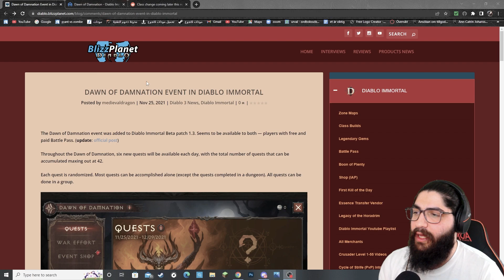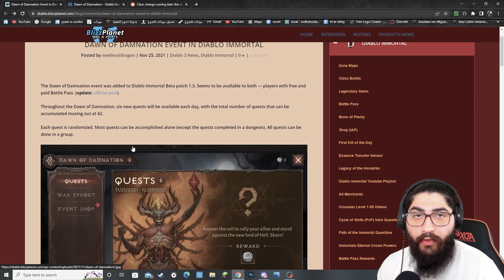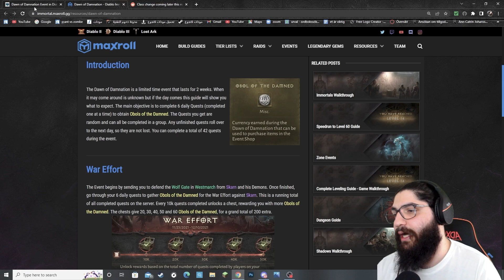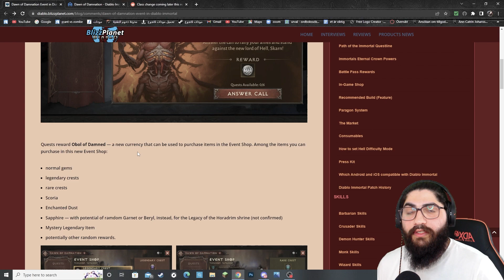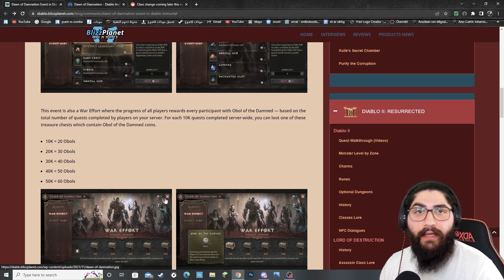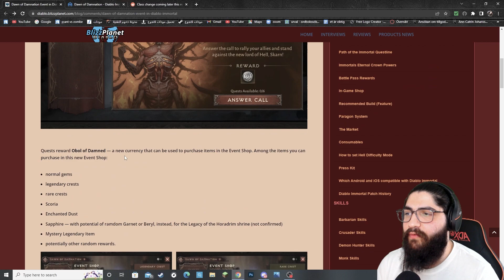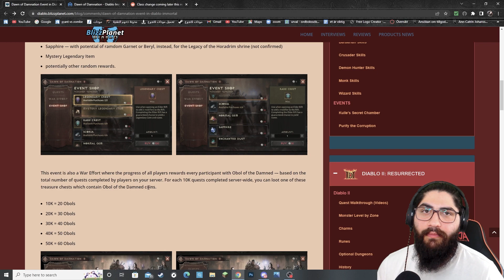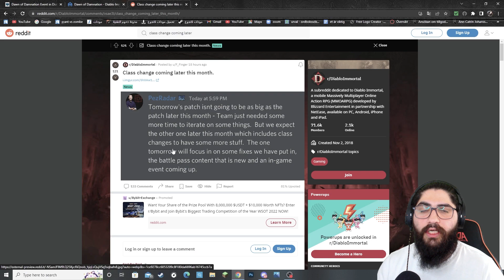Diablo immortal - ديابلو امورتال : التحديث الجديد وايش الايفنتات الي رح تجي / هل رح تقدر تغير كلاسك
سيرفرنا stygian fury
 اسم الكلان للفل 60 وفوق  ArabTitans
الكلان الثاني الخاص بلفل 43 وفوق ArabTitans1
الكلان للناس الي لفلهم تحت 43 ArabTitans0

للناس الي حابة تدعمني من خلال الانضمام للقناة اتشرف فيكم

الانستجرام Gameon_insta_

رابط الدسكورد للحاب يدخل مجتمعنا ويتواصل معي او يلعب معي

غير مهم
التحديث الجديد في ديابلو
الابديت الجديد في لعبة ديابلو امورتال
ايش رح يتغير في الابديت الجديد
التغيرات في الكلاسات في لعبة ديابلو
جيف اواي ديابلو امورتال
هدية في لعبة ديابلو امورتال
شرح نظام الباراجون
كيف تزيد نقاط البرجون
شرح البارجون في ديابلو امورتال
شرح لافضل فارم ادوات لجندري في العبة
كيف تجيب اسلحة لجندري
شرح كيف تجيب بلاتنيوم كثير في العبة
كيف تشتري جيم خمس نجوم
شرح لافضل بيلد لشخصية النيكرومانسر
كيف تسوي بيلد لشخصية النكروماسر
شرح شخصية النكرومانستر
افضل بلد لشخصية نكرومانسر
شرح ال helliquary في ديابلو
شرح المعبد في ديابلو امورتال
ايش فائدة الريد في لعبة ديابلو امورتال
ايش فائدة الدروع الخضرة
افضل فارم دروع لجندري
كيف تقوي دروعك
شرح حرب الشادو في لعبة ديابلو امورتال
ايش افضل شخصية تختاره في العبة
ايش اختار شخصية في لعبة ديابلو
شرح شخصيات لعبة ديابلو
افضل شخصية في لعبة ديابلو
شرح كيف ترفع لفلك بسرعة
افضل طريقة تلفيل في لعبة ديابلو
من لفل 1الى 60 باسرع طريقة
شرح نظام الاحجار لاسلحة والدروع
كيف تغير مهرات البونس في ديابلو
كيف تظيف مميزات على الاسلحه و الدروع
شرح نظام reforge
شرح الاحجار الي فل المتجر
شرح كيف تفعل الفملي بونس
شرح كيف تخلي نفسك قوي
شرح الريفوج للاسلحة
شرح كيف تقوي شخصيتك
شرح ابن فهد في لعبة ديابلو امورتال
كيف تقوي نفسك
كيف تخلي شخصيتك قوي جدا
ديابلو امرتال
بث مباشر ديابلو امورتال
شرح الكلانات في لعبة ديابلو
شرح كيف تصير شادو فيلعبة ديابلو
شرح كيف تصير دارك كلان
شرح كيف تدخل على الدارك كلان
شرح كيف ترفع لفل الكلان
شرح كيف تصير قوي في لعبة ديابلو امورتال
شرح العين في ديابلو
شرح تشارم في ديابلو
شرح القطع الاخيرة في الملابس
ايش فائدة التشارم
كيف تقوي شخصيتك
كيف تقوي مهراتك
كيف تطور التشارم
شرح التجار في لعبة ديابلو
شرح ايش تشتري من كل تاجر
شرح الشخصيات في لعبة ديابلو
شرح المتجر في لعبة ديابلو
كيف تنقل المهرات في لعبة ديابلو
شرح الاسلحة الجندري
شرح كيف تنقل مهرات الاسلحة الجندري
شرح ايش تسوي بل الاسلحة الجندري
كيف ادخل البي في بي في لعبة ديابلو
شرح البي في بي في لعبة ديابلو
كيف تفوز في البي في بي في لعبة ديابلو
شرح كيف تجلد في لعبة ديابلو
شرح القتال ضد الاعبين في لعبة ديابلو
شرح كيف تدخل البي في بي في لعبة ديابلو
كيف تسوي بيلد نيكرو مانسر
كيف تسوي بيلد بربرين
كيف تسوي بيلد كورسيدر
كيف تسوي بيلد ويزرد او ساحر
طيف تسوي بيلد شادو هنتر
كيف تسوي بيلد مونك
شرح الاحجار في لعبة ديابلو
شرح الجيمز في لعبة ديابلو
شرح الجمس في لعبة ديابلو
شرح الجمز في لعبة ديابلو
شرح جمس الدروع
شرح جمز الدروع
شرح ال gems في لعبة ديابلو
شرح الجيمات في لعبة ديابلو
ايش افضل جيمات لشخصية
ايش افضل جيم للشخصية
كيف تصير تانك في لعبة ديابلو
شرح كيف تقوي دمجك
افضل فارم في لعبة ديابلو
افضل مكان لتلفيل
كيف ترفع لفلك بسرعة افضل
افضل مكان لتفريم الدروع
افضل مكان لتفير الجيمات
افضل مكان لتفريم الاحجار
افضل مكان لتفريم الدروع والاسلحة
افضل مكان تفريم
افضل مكان لتفريم الجير
نصائح للمبتدئين في لعبة ديابلو جوال
نصائح للمبتدئين في لعبة ديابلو امورتال
اشياء تمنيت لو كنت اعرفها قبل مابدا العبة
نصائح تمنيت لو كنت اعرفها
نصائح لاي مبتدء في لعبة ديابلو
اخطاء يعملها المبتدئين في لعبة ديابلو امورتال
اخطاء شائعه بين لاعبين امورتال
كيف تلعب في ديابلو امورتل كلاعب مجاني
كيف تقوي نفسك كلاعب مجاني في ديابلو امورتال
افضل لعبة جوال في سنة 2022 . اجمل لعبة جوال. ديابلو . افضل لعبة ام ام او للجوال. احلى لعبة دنجنات على الجوال. اجمل العاب الجوال. اقوا العاب جوال. اجمل لعبة جوال في سنة 2022. العاب خورافية للجوال.

Diablo Immortal is an upcoming free-to-play video game in the Diablo series, designed primarily for mobile devices. The massively multiplayer online action role-playing game takes place between the events of Diablo II and Diablo III. Developed by Blizzard Entertainment and NetEase, it was announced in late 2018 and is planned for release on Android, iOS on June 2, 2022, with a beta release for Windows on the same date. Diablo Immortal is a free-to-play massively multiplayer online (MMO) action role-playing game (ARPG), designed initially for play on mobile devices. It is an online-only game, requiring an internet connection during play. The game also features cross-save functionality, linking the player's progress to their Battlenet account and allowing them to continue across multiple devices.

شرح جميع شخصيات ديابلوا بصوره سريعه diablo immortal
مراجعة شخصيات ديابلوا
شرح شخصيات ديابلوا
شخصيات ديابلوا
كيم بلي ديابلوا الموبايل
تحميل ديابلوا على الموبايل
تحميل ديابلوا
كيف تحمل ديابلوا على الموبايل
افضل العاب الاندرويد 2021
لعبه احسن من بابجي اون لاين